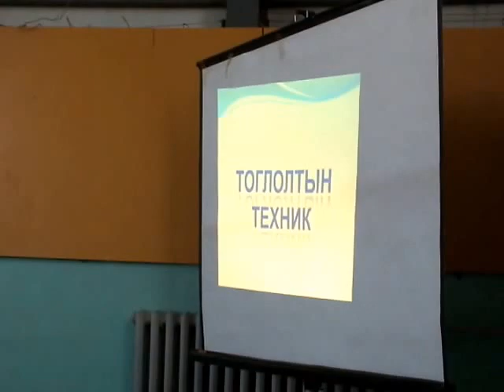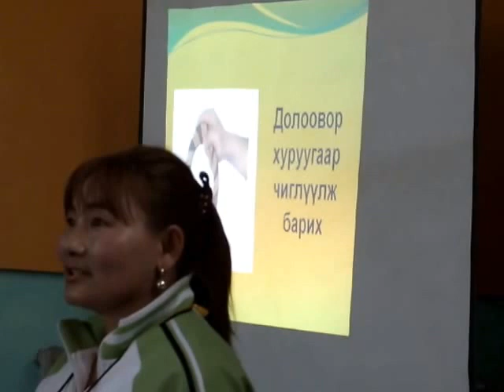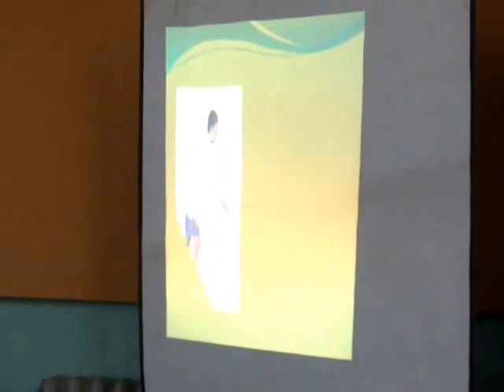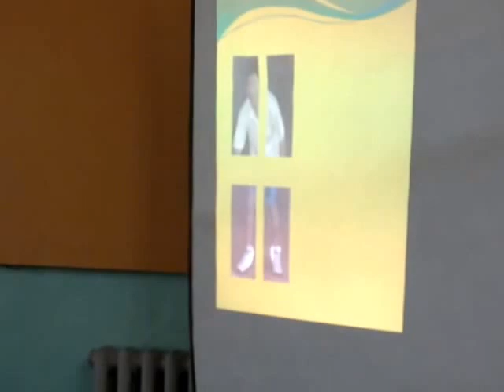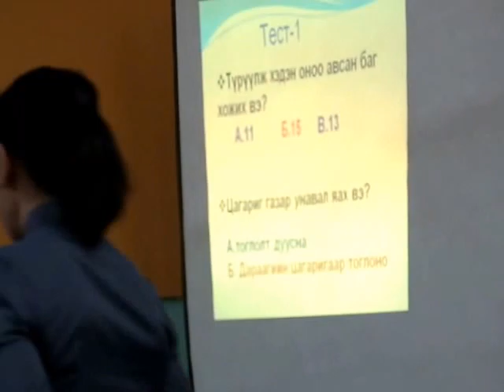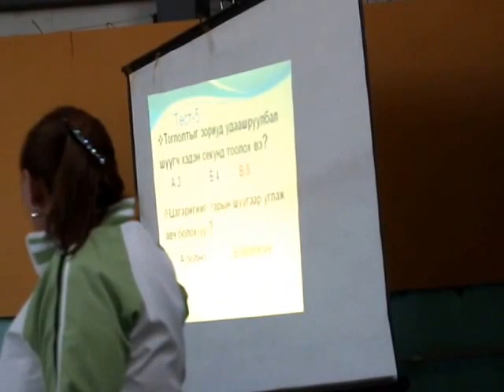Ringo D.narantuya BiyiinTamir 8